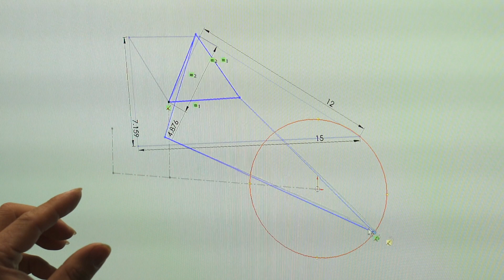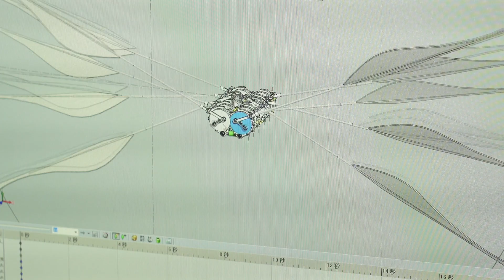2017 機場捷運公共藝術專案－交．感知區－豪華朗機工